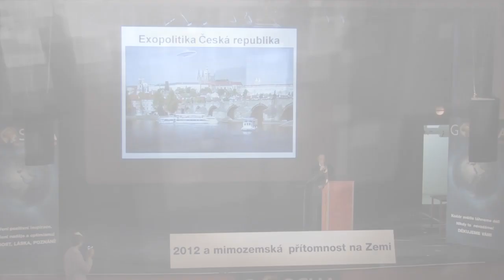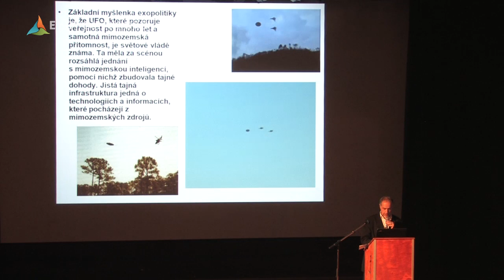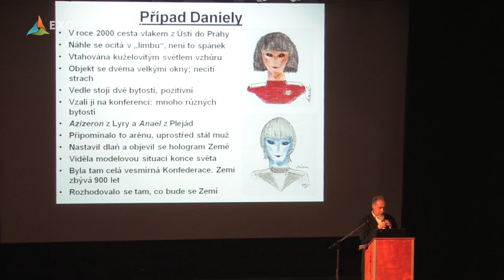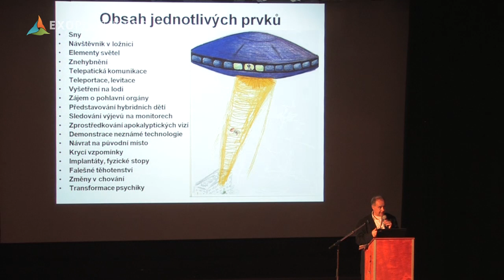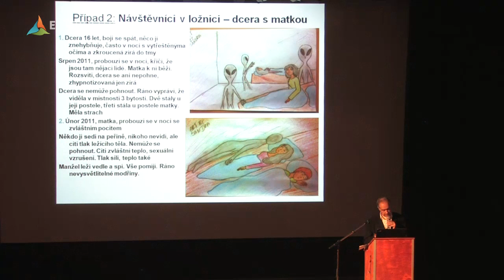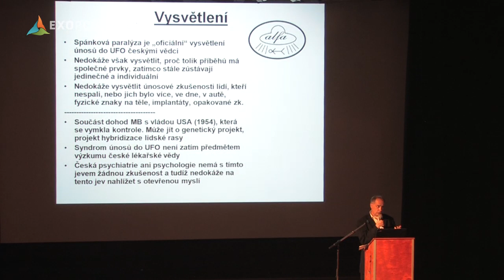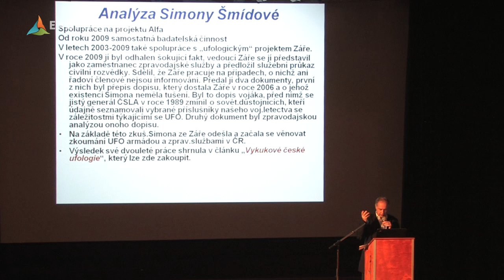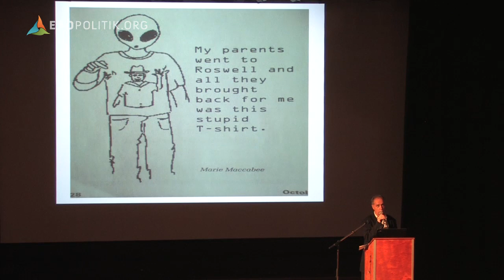Exopolitics and Project Alfa - UFO abductions in the Czech Republic (Karel Rasin)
Presentation held by Karel Rasin, coordinator of Exopolitics Czech Republic, at the 1st UFO congress in Prague, May 12, 2012